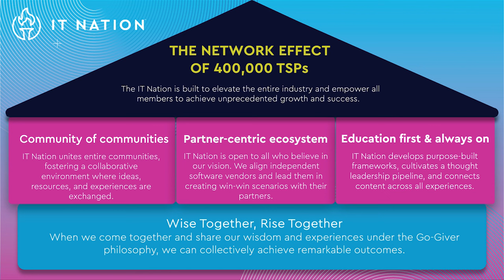Gregg Lalle, IT Nation | AnalystANGLE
Gregg Lalle, IT Nation sits down with Christophe Bertrand for an in depth analysis.